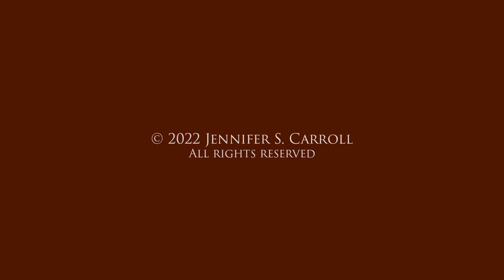Florida Appeals Journal 27: What is a proper case for applying a contingency risk multiplier?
FLORIDA APPEALS JOURNAL™
JOURNAL ENTRY 27, 2022

In this edition of Florida Appeals Journal, Jennifer Carroll considers attorney’s fees and the application of the contingency risk multiplier.

There are multiple issues that may affect what an attorney is due in a case, and a better understanding will be of interest not only to attorneys but also to attorney clients.

CITATIONS
Munao v. HOA, 740 So.2d 73 (Fla. 4th DCA 1999)
Joyce v. Federated Nat'l Ins. Co., 228 So.3d 1122 (Fla. 2017)
BMW of N.A., LLC, 336 So.3d 1255 (Fla. 5th DCA 2022)

If you find this video useful, please LIKE it and SHARE it with colleagues you think will find it valuable.

If you have comments, please leave them in the section provided below.

The Law Offices of Jennifer S. Carroll, P.A. is dedicated to advocating and protecting clients’ rights in state and federal appeals, post-trial proceedings, as well as pretrial and trial proceedings that involve resolution of significant legal issues. The firm’s mandate is to provide such representation at the highest quality for all clients. By the time a case reaches our firm, it is complicated. It either started that way, or it became difficult as a result of errors which occurred in the trial court proceedings. Our goal is to simplify these difficult cases and resolve them in the best interests of all clients.

Law Offices of Jennifer S. Carroll, PA
1001 US-1